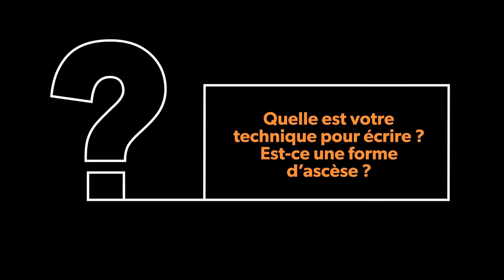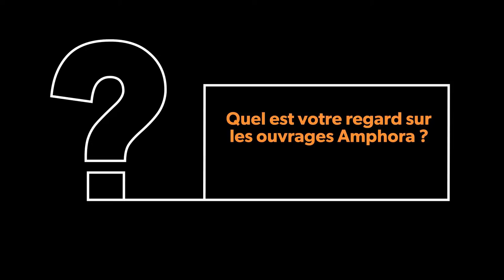Interview de Jacques Piasenta - Amphora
Interview de Jacques Piasenta auteur des livres Motricité sportive et Pour une culture de la gagne aux éditions Amphora.